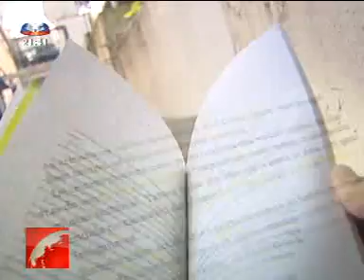José Luís Peixoto faz versão de Os Lusíadas